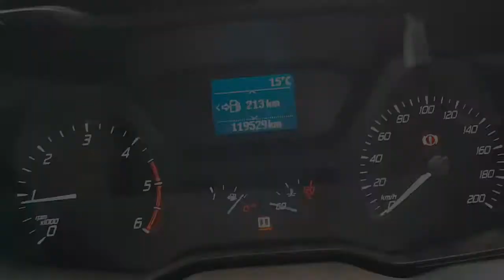WRECKING 2016 FORD TRANSIT CUSTOM 2.2 MANUAL (C27158)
We are currently wrecking this 2016 FORD TRANSIT CUSTOM 2.2 MANUAL (C27158).